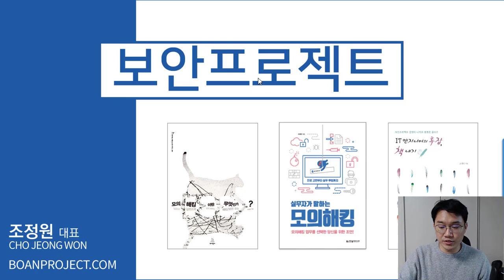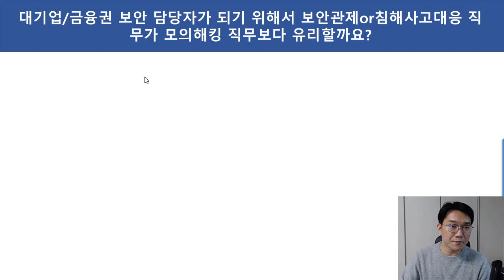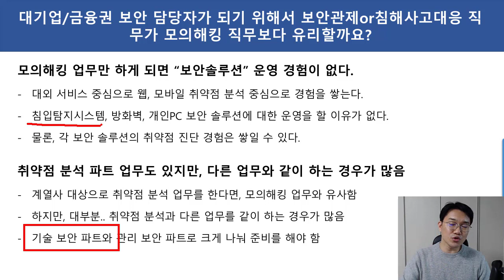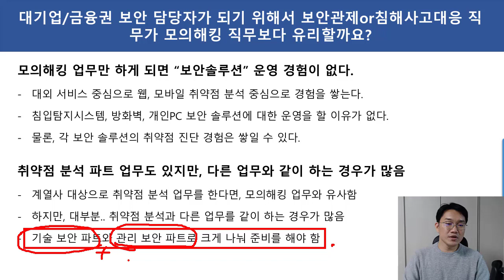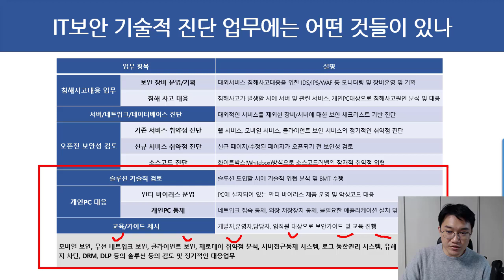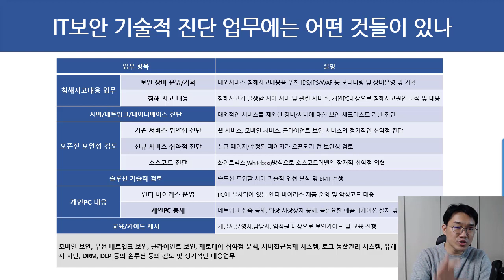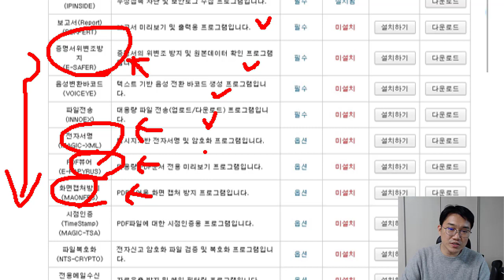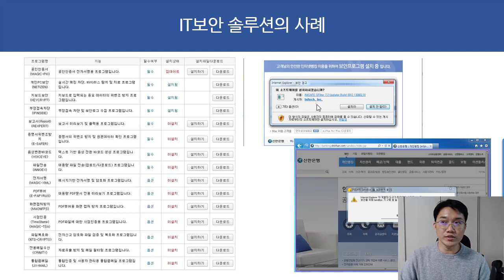대기업/금융권 보안 담당자 이직시에 보안관제, 침해대응 업무가 더 유리할까요?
보안프로젝트 ) 에서 제공하는 IT 강의입니다. 이번 강의 주제는 " 대기업/금융권 보안 담당자 이직시에 보안관제, 침해대응 업무가 더 유리할까요?" 입니다.